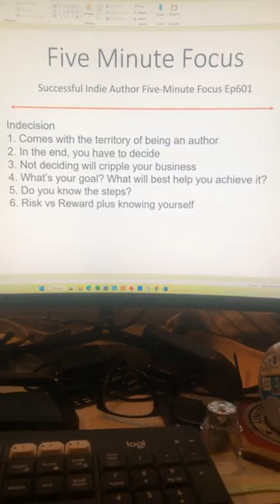Successful Indie Author Five Minute Focus Ep601 - Indecision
Indecision
1. Comes with the territory of being an author
2. In the end, you have to decide
3. Not deciding will cripple your business
4. What’s your goal? What will best help you achieve it?
5. Do you know the steps?
6. Risk vs Reward plus knowing yourself
7. 20Books Vegas 2022 Day 1 - The Author's Journey Begins at the End of Your Comfort Zone